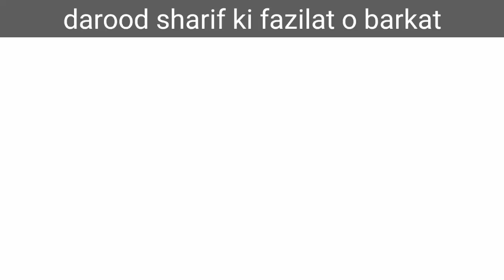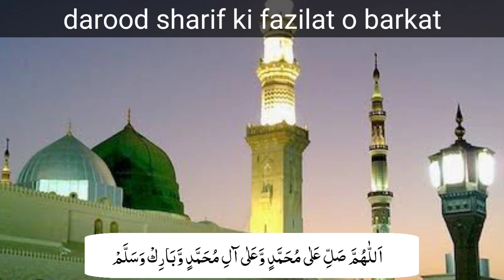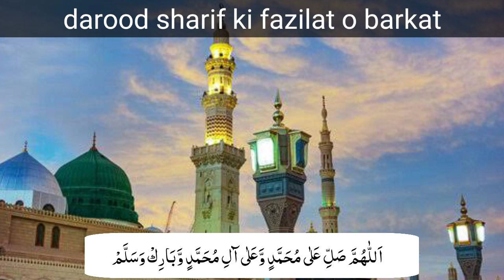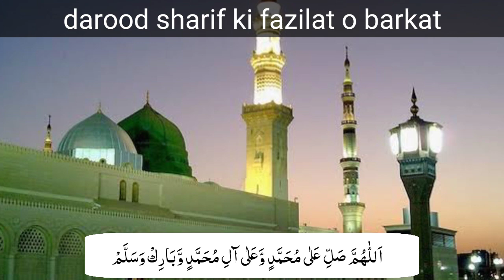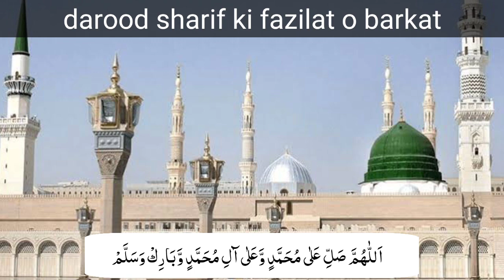How much darood should be read | A special message of the Holy Prophet | darood sharif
is video me ham sunain gay
1.darood sharif ki fazilat o barkat batai jayen gi.
2. darood sharif ki fazilat sune gay.
3. kasrat se darood sharif parhne ki tadad kiya he.
4. benefits of durood salam. how much darood should be read in a day?
5. درود شریف کی فضیلت و برکات سنیں گے۔
6۔ درود سلام کی برکت جانیں گے۔
7۔درود شریف پڑھنے سے ثواب ملتا ہے رزق میں اضافہ ہوتا ہے۔ درود شریف برکت کرامت کا دروازہ کھلتا ہے۔
8. کثرت سے درود شریف پڑھنے کی تعداد کیا ہے؟